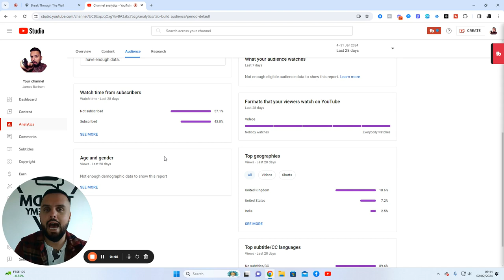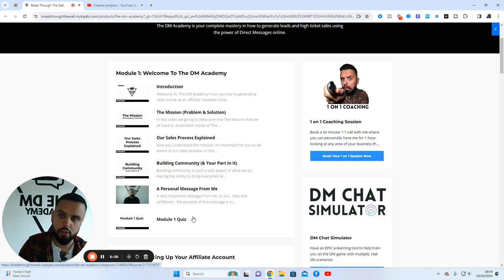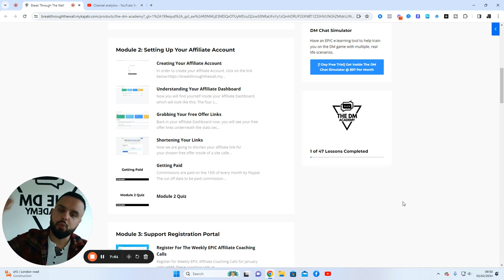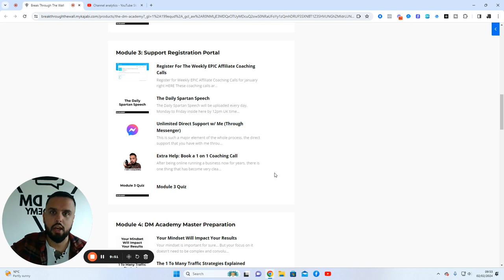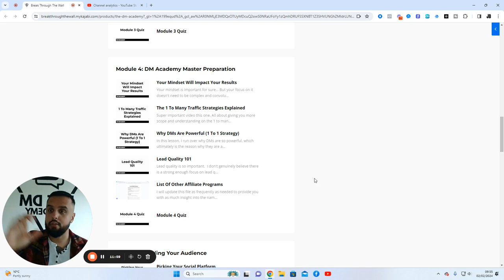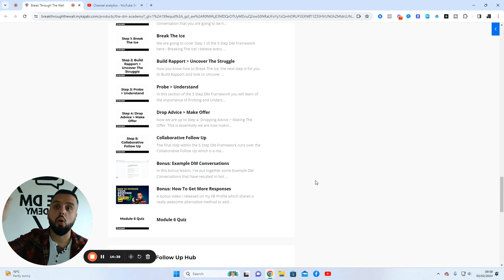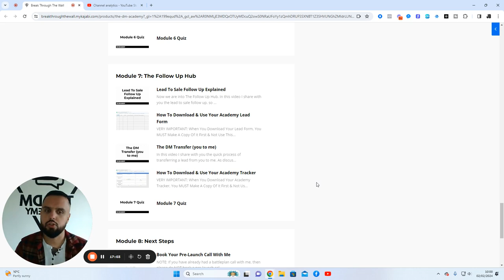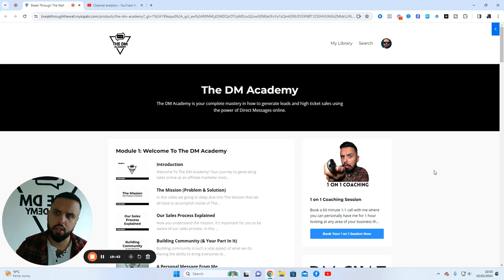[Virtual Walkthrough] Of The DM Academy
I'm showing you a deep dive inside of my high ticket money making machine, The DM Academy so you know exactly what YOU are gonna be getting when you get inside.

Enjoy and become unplugged!

James

I have developed and improved my skillset over time, and I'm incredibly disciplined and driven to achieve results. I most probably don't know you to that level (yet), so I make zero guarantees to you of any earnings. Any money back guarantees that I do make are based on the understanding that consistency, discipline and skillset are a given and go hand in hand with achieving a consistent income online. I am not a push one button, generate cash guy - I work hard, and I expect everyone I work with, to do the same.